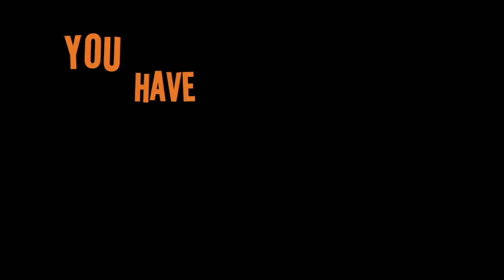This Week at GSU 9/28/15